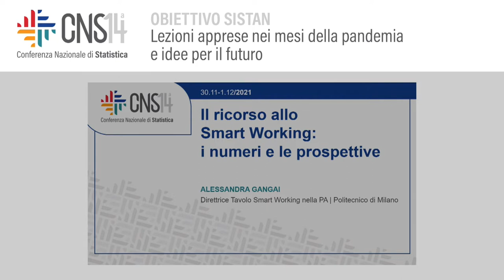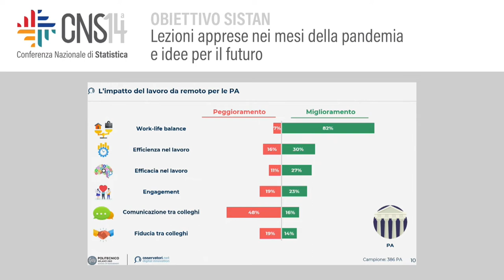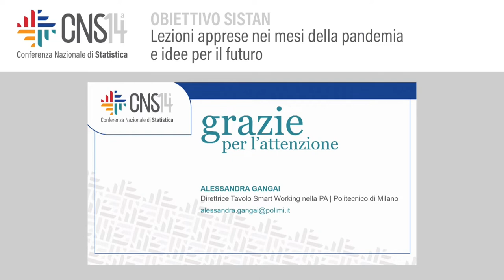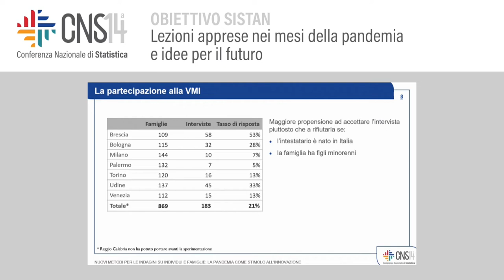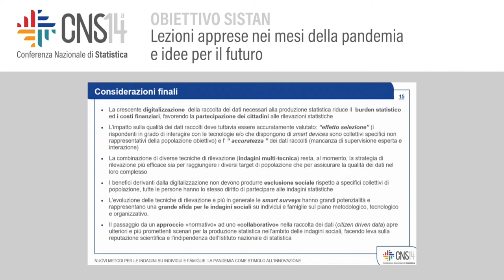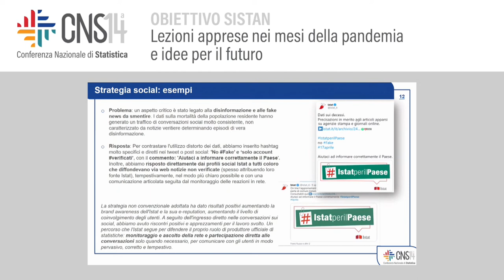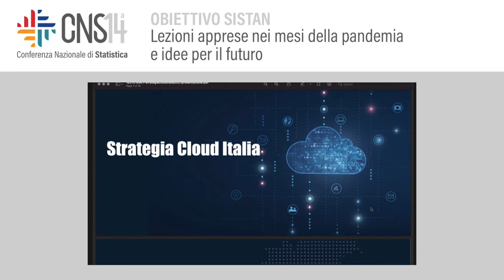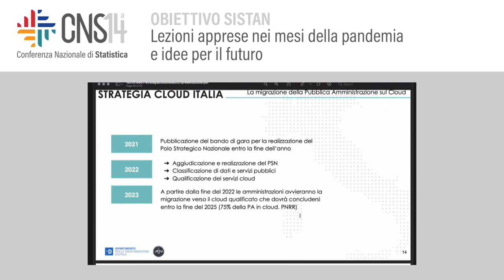Lezioni apprese nei mesi della pandemia e idee per il futuro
Modera: Michele Camisasca | Istat
Il ricorso allo smart working: i numeri e le prospettive
Alessandra Gangai | Politecnico di Milano
Nuovi metodi per le indagini su individui e famiglie: l’emergenza come stimolo
all’innovazione
Monica Perez, Gabriella Fazzi | Istat
Disinformazione e comunicazione statistica in tempo di crisi
Giulia Mottura | Istat
Le innovazioni tecnologiche a supporto del Sistema statistico nazionale
Paolo De Rosa | Presidenza del Consiglio dei Ministri | Dipartimento per la trasformazione digitale